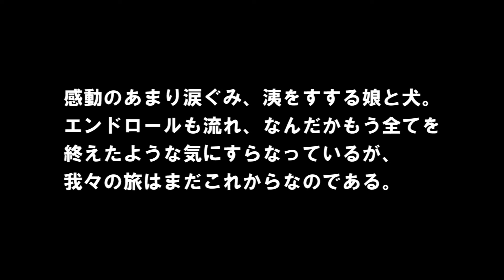ワレ富岡八幡宮ヲ出立セリ ～ボロ原付の無謀な挑戦～ 伊能忠敬史蹟巡り下総佐原編①【その時原付が動いた vol.2】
「その時原付が動いた」。こんばんはみなさん、yumehanayuki0812です。人間と原付のドラマ、それが歴史だという人がいます[要出典]。そのさまざまなドラマの決定的な瞬間、決断の時・決行の時、人は何を考え、原付はどう動いたのか。これは、その歴史上の瞬間・瞬間を取り上げて、その時が、のちの原付をどう動かしていくのかということをお伝えしていく番組です。今回は大体4週連続ぐらいの特番といたしまして、その第1回目になります。
　きょうのその時は、西暦2015年9月23日、午前8時50分といたしました。これは、素人がネット情報のみを頼りに修理し整備した車齢45年の老朽原動機付自転車が、80km離れた千葉県の佐原に向けて、東京・深川の富岡八幡宮を旅立った、その瞬間であります。
　番組はまず、廃車寸前の原付が江戸時代の偉人である伊能忠敬とどのように結びついたのか、というところから話を起こしまして、その後、なんでまたはるばる佐原まで行こうとするようになっていったのかを、適当にたどってまいります。

追記：この動画は、9月28日公開した暫定版に修正を加えたものです。心あたたまるコメントをくださったbluebird3110さん、また、高評価をくださった方々には申しわけありませんが、本動画公開に伴い、暫定版は削除いたします。今夜もご覧いただき、ありがとうございました。